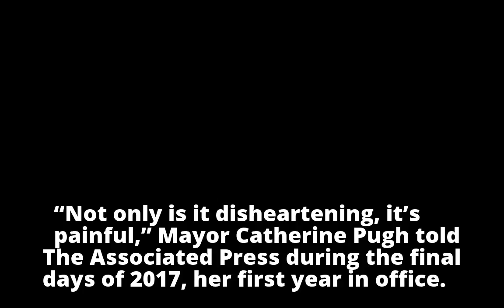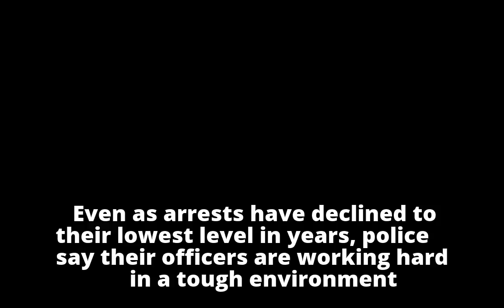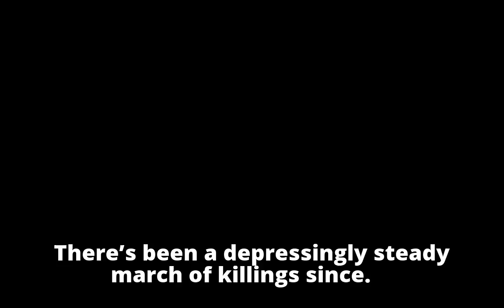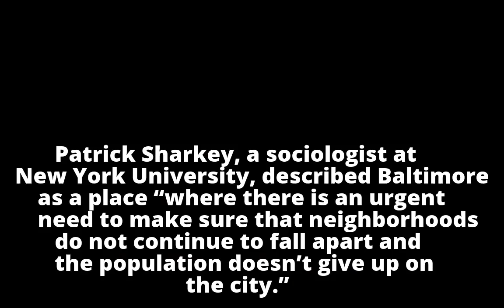Baltimore breaks city record for homicides per capita